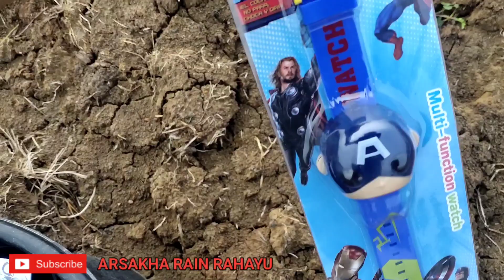Mencari dan menemukan mainan baru | ultraman ginga | ultraman zero | jam karakter super hero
,Mencari mainan,Lupinranger vs,patranger,Kamen rider ex aid,Kamen rider build,Power ranger ninja steel
toys,토이포키즈,Membersihkan mainan,menyusun mainan,장난감,울트라 맨,Spielzeug,Videos für Kinder,奥特曼,Ультрачеловек,อุลตราแมน,ウルトラマン,ultraman nexus,Ultramen 2020